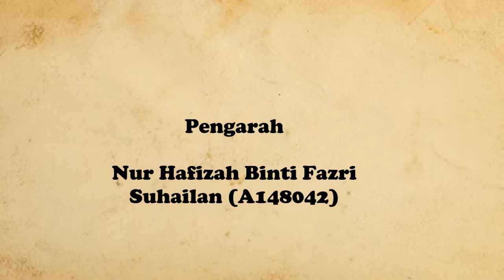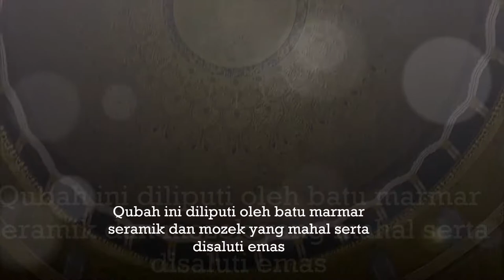seni bina Qubah As-Sakhrah (DOME OF THE ROCK)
Sejarah ringkas mengenai Qubah As-Sakhrah atau dikenali sebagai DOME OF THE ROCK.
(SEJARAH KESENIAN ISLAM)
rakaman dibuat di (Taman Tamadun Islam Terengganu)